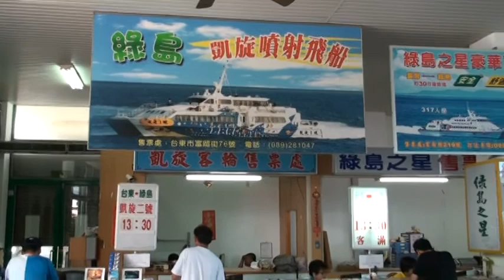2010.9.4-5 綠島逍遙遊D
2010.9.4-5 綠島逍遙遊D